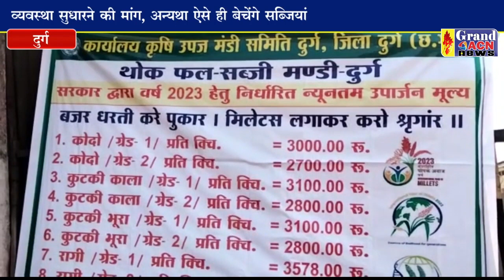व्यवस्था से नाराज़ सब्जी किसानों ने सजाया खुद का बाज़ार